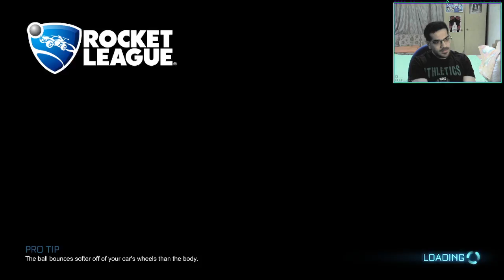May 16 22